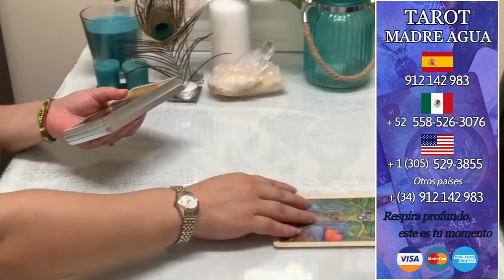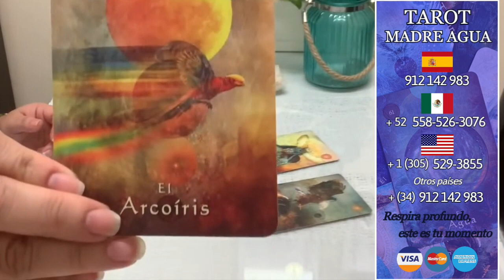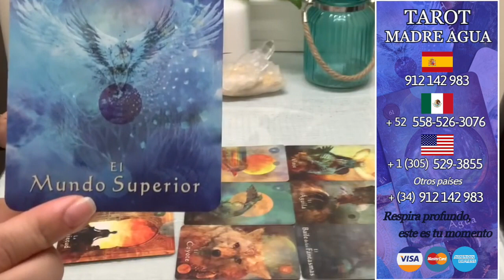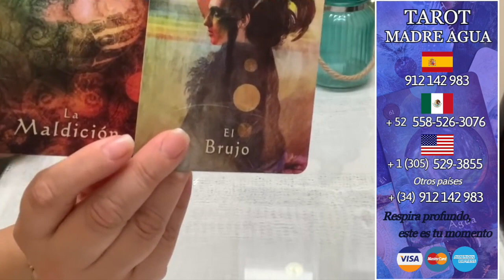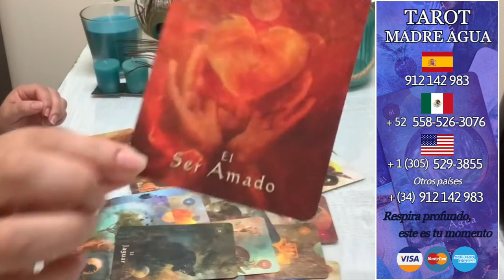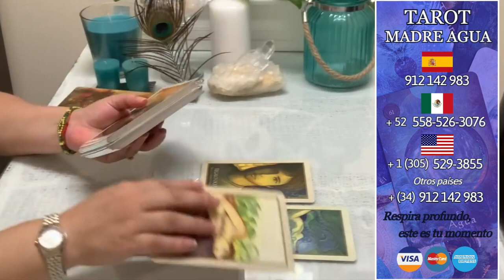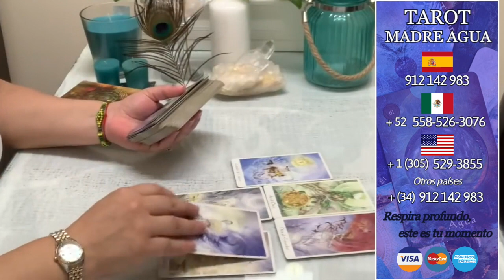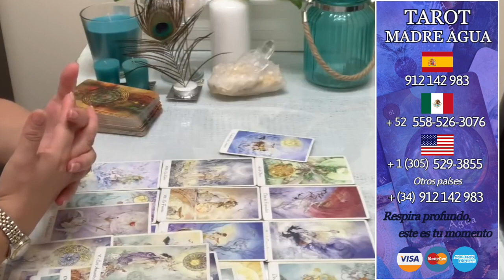❤️URGENTE MENSAJE DE TU LLAMA ALMA GEMELA ❤️ Tienes que Saber una verdad 💞Tu Persona Especial quiere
Si deseas resolver tus dudas de manera inmediata puedes ponerte en contacto conmigo a los  teléfonos que te dejo aquí las 24 horas y hacer tu reserva de consulta privada:

Consultas desde España:  🇪🇸 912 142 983
Consultas desde Estados Unidos: 🇺🇸 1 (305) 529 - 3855
Consultas desde México:  🇲🇽 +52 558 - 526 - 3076
Consultas desde otros países: 🌎 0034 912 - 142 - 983

Aqui encontraras:
🌸Enlaces Directos de llamada al Gabinete
🌸Información de Consultas Privadas conmigo
🌸Ultimos Videos y Próximos Directos
🌸Quieres comentarme algo, puedes hacerlo desde la web.

Hola, soy Paloma de tu canal Madre Agua. Mis experiencias con la magia y la fe me han enseñado a desarrollar mi lado espiritual con el fin de poder ayudar. Por eso, con este canal procuro darte lecturas de tu horóscopo y tarot evolutivo. Soy vidente, medium y tarotista,  estos dones me han llevado a ser Maestra de Reiki Usui Tibetano, Coach y Terapeuta PNL, introduciendo el Tarot Evolutivo Terapéutico en mi vidal personal y laboral; y dirigiendo terapias con Péndulo Hebreo, para ayudar a  salir de momentos de estancamiento que a veces vivimos por diferentes circunstancias y crecer desde la toma de consciencia. Esas  son las motivaciones que forman mis lecturas, las cuales son canalizaciones de energía, videncia y conexión con mis guías espirituales,en ningún caso son lecturas de manual. A través de las imágenes de las cartas hay profunda información que percibo y digo para poder ayudarte y darte las herramientas que puedas necesitar.

🟣IMPORTANTE: LOS DIAS DE DIRECTOS ESPECIALES DE CONSULTAS, PODRAS HACER TUS PREGUNTAS VIA  SUPER CHATS